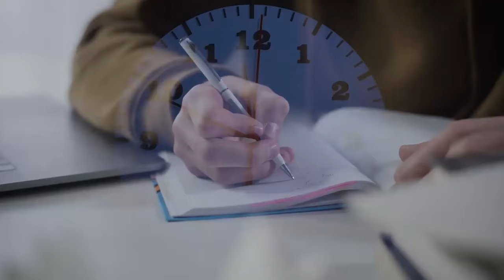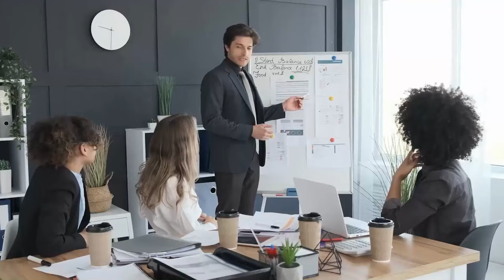Para LOGRAR TUS METAS 2024 "refúgiate en el conocimiento" l Como ESTABLECER METAS y OBJETIVOS 2024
💥GUIA PARA ESTABLECER METAS